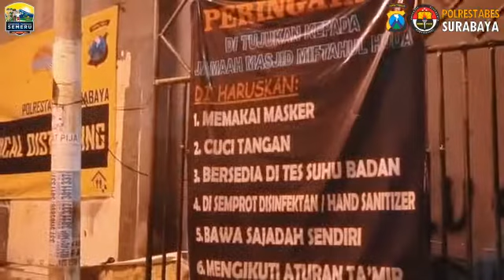KUNKER KABAHARKAM POLRI DI JATIM HINGGA BERBAGI SEMBAKO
Assalamualaikum. Mohon bantu klik SUBSECRIBE ya, Terimakasih